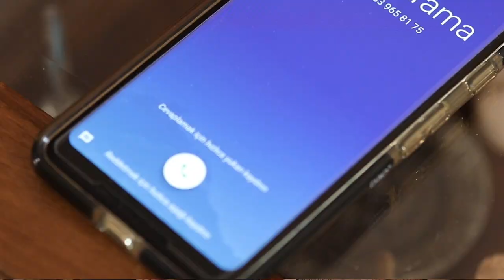YouTube Creators For Change // İlker and Firuze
İlker and Firuze is a short movie describing the some men's perspective on women in Turkey.

This project was made possible by the YouTube Creators for Change Program.

yt.be/cfc/ilkergumusoluk

CAST
Firuze - Firuze Özdemir
İlker - İlker Gümüşoluk
Father - Bekir Aycan
Mother - Gönül Açıkgöz
Can - Can Şentürk
Relatives - Safiye Gümüşoluk, Burcu Gümüşoluk, Namık Gümüşoluk, Gülsün Gümüşoluk, Nazife Doyuran
Guys at the cafe - Erman Arıcasoy, Berkan Selçuk

CREW
Executive Producer/Writer - İlker Gümüşoluk, Ekin Akçay
Director - Ekin Akçay, İlker Gümüşoluk
Director of Photography - Burak Cora

MUSIC
L-FRESH The LION - One

Special Thanks - Ahu Gümüşoluk and Çınar Gümüşoluk